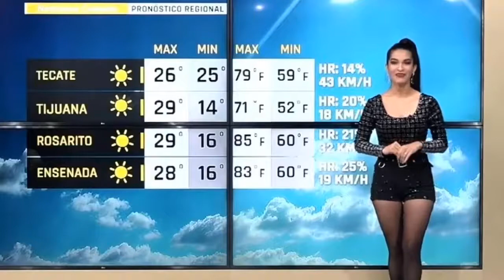Sarahí Gutiérrez clima